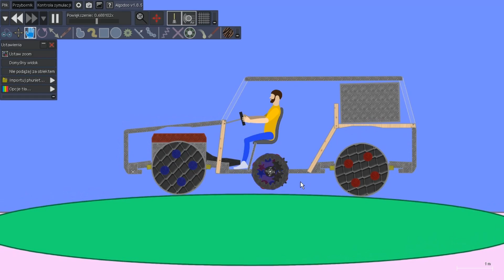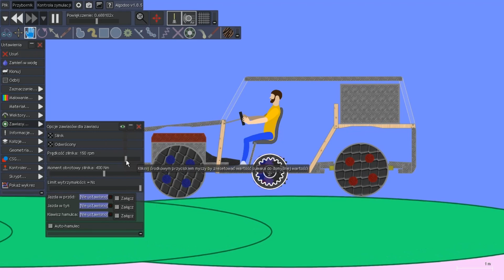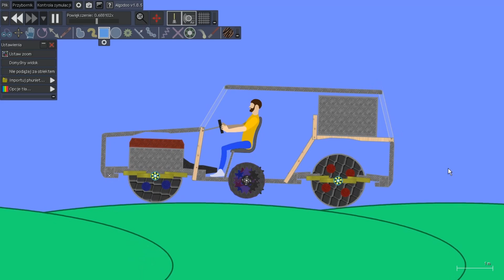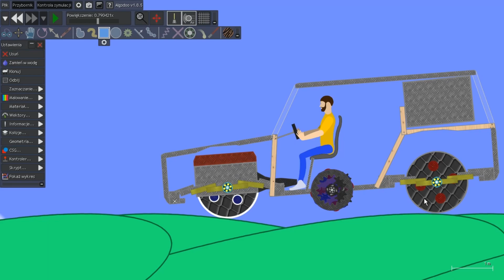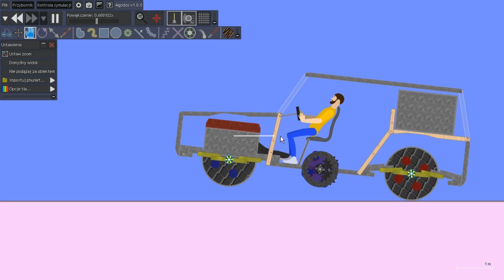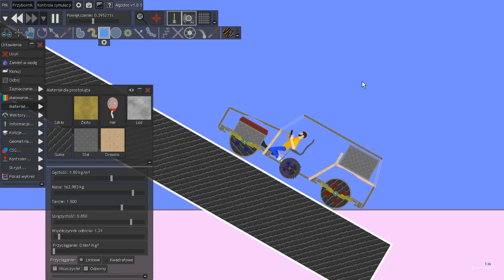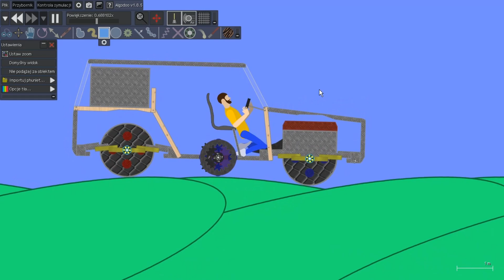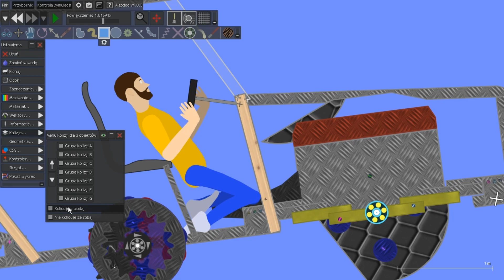Algodoo #6 Car differential system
Welcome in my video with my own project differential and leaf suspension to show functional in algodoo 1.8.5 my best version to use and have bad computer